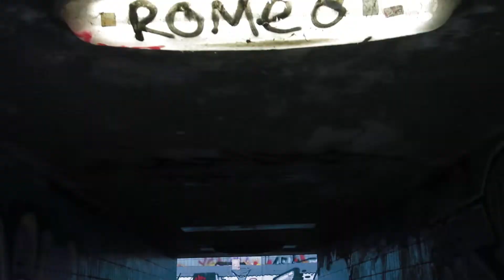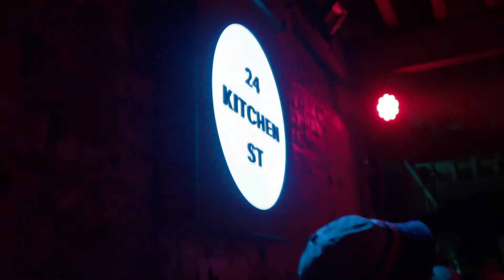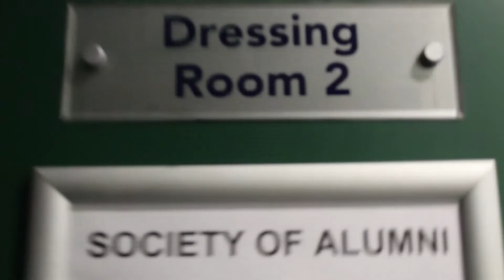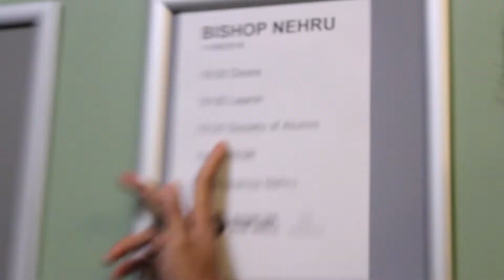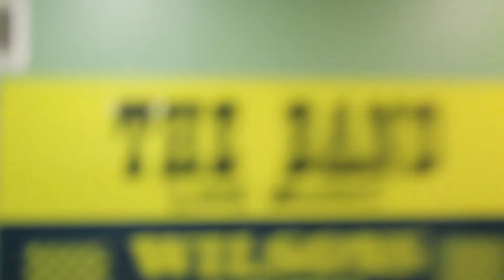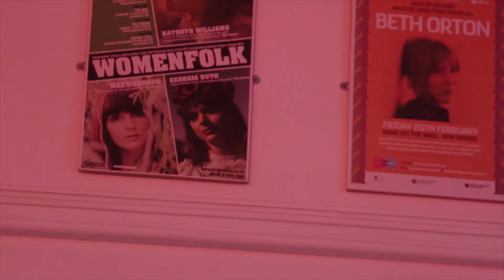[PAF] ELEVATORS UK TOUR PT.5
Society of Alumni accompany Bishop Nehru on his UK leg of the Elevators Tour.

The Last stops for SOA x Bishop Nehru combined presence on the Elevators tour at Manchester & Liverpool.